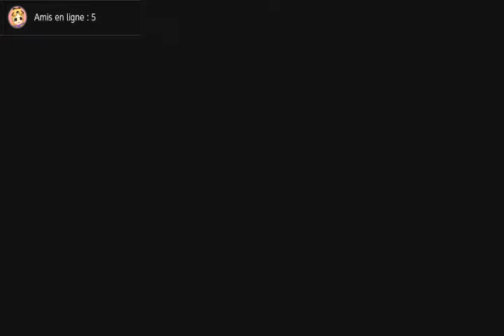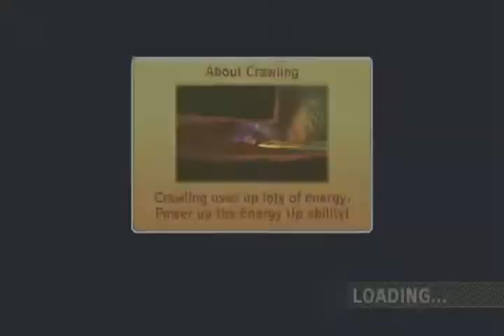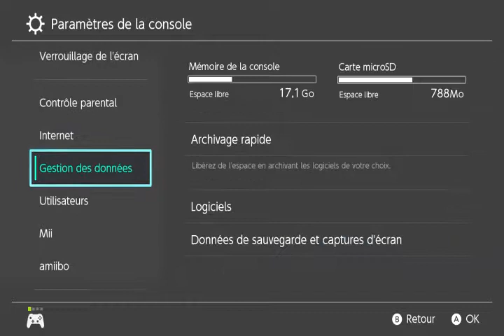démo SPELUNKER sur nintendo switch